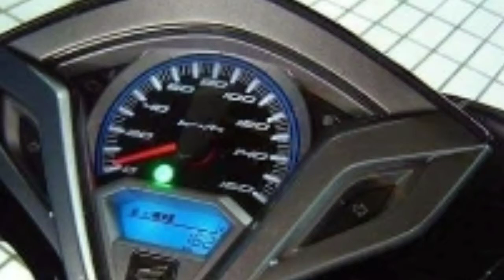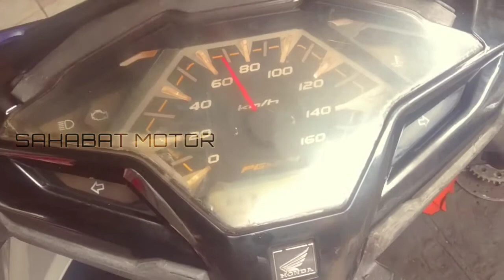Spidometer Honda Vario 125 atau 150 Mati coba cek di bawah filter udara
channel baru